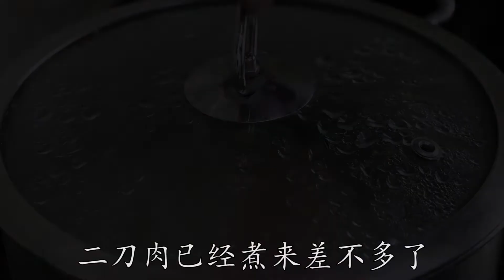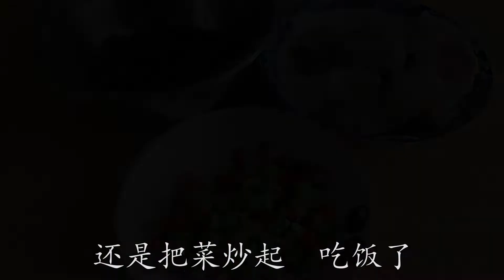給大家帶來家常版回鍋肉特色做法，配上鹽菜，香辣可口，喜歡就試試吧【最美家常菜】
給大家帶來回鍋肉的川味特色做法，香辣誘人，喜歡就試試吧

就廣大的吃貨而言，最家常簡單的菜式，方便快捷的做法，簡單的食材才是溫暖舌尖味蕾的絕佳味道。

在上班忙碌的日子，食飽飲足，好的營養搭配帶給我們好的工作狀態，給予我們面對任務、業績的能量。

每天更新一道家常菜，讓你的味蕾永遠感到家的味道